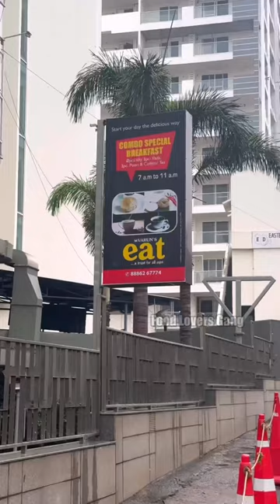Beach రోడ్ లో రొయ్యల పులావ్ 😍